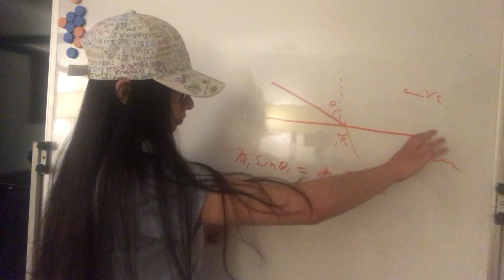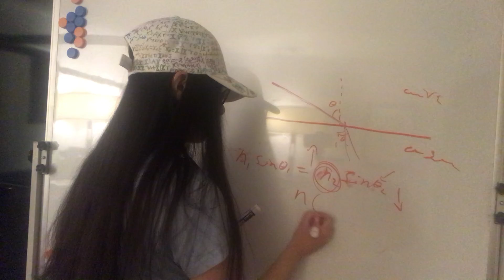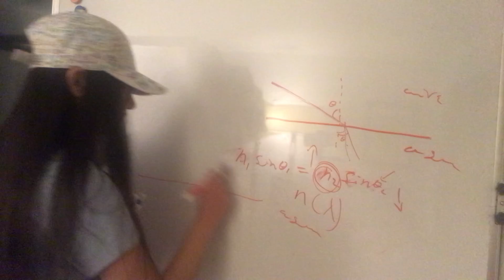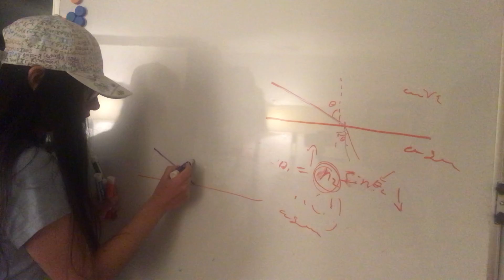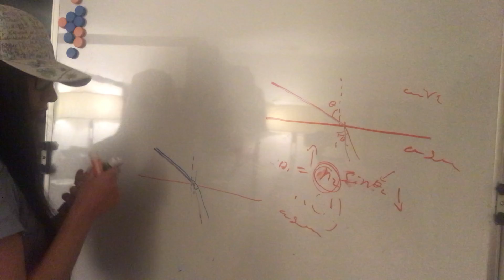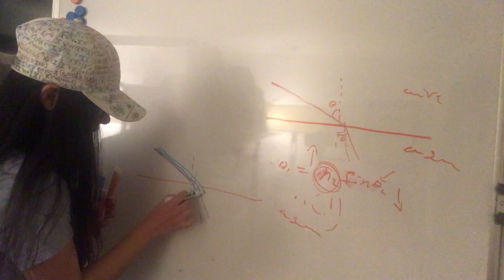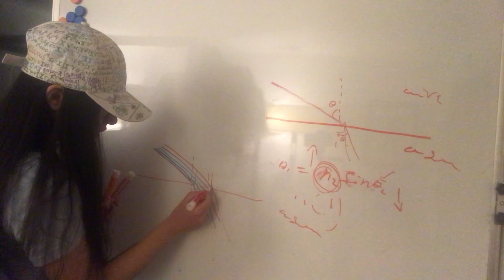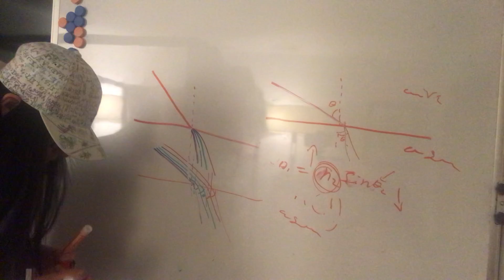Reflexión de luz en agua 1